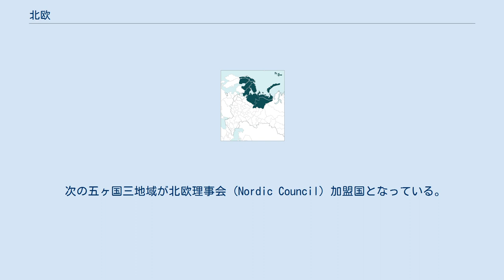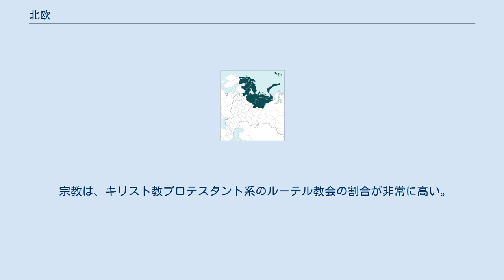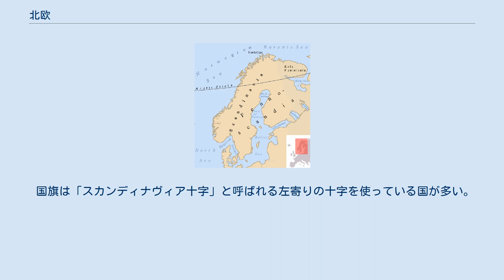北欧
CIA World Factbookによるヨーロッパの地域の分類 北ヨーロッパ 西ヨーロッパ 中央ヨーロッパ 南ヨーロッパ 南東ヨーロッパ 南西ヨーロッパ 東ヨーロッパ 南西アジア 北アジア 中央アジア 中東 国際連合によるヨーロッパの区分（北ヨーロッパは青） 北ヨーロッパ 西ヨーロッパ 東ヨーロッパ 南ヨーロッパ 北欧（ほくおう、英語: Nordic countries, Nordic region、北欧語: Norden、Norðurlöndin、Pohjoismaat）は、北ヨーロッパのなかで、文化・歴史的な共通点でくくられた地域である。
 「欧」とは「欧州・欧羅巴（ヨーロッパ）」の意であり、日本語では「北欧」と「北ヨーロッパ」に明確な字義の違いはなく、しばしば同義語とされる。
 ノルウェー、スウェーデン、デンマーク、フィンランドに、バルト三国（エストニア、ラトヴィア、リトアニア）、ブリテン諸島、アイスランドを含む。
 日本では、北欧諸国と表記する場合もある。
 次の五ヶ国三地域が北欧理事会 (Nordic Council) 加盟国となっている。
 このうちスウェーデン、デンマーク、ノルウェーの三ヶ国は特にスカンディナヴィアと呼ばれる。
ただし、現代の北欧の人々は外交上あるいは学術上といった公的な場を除いて、北欧 (Nordic) とスカンディナヴィアを峻別せず混同することが多い。
 北欧諸国は、歴史・文化・社会等に共通点が多い。
 言語・民族的には、フィンランド・バルト三国を除き、北ゲルマン語を話す北ゲルマン系民族である。
北ゲルマン語は北欧語・ノルディック語・ノルド語とも呼ばれ、非常に似ているデンマーク語・スウェーデン語・ノルウェー語・アイスランド語およびフェロー語等の総称である。
また逆に、北ゲルマン語は北欧諸国以外ではほとんど話されず、北ゲルマン系民族は北欧諸国以外にはほとんど居住しない。
 フィンランドの多数民族はウラル系のスオミ人である。
スオミ人の固有の文化はゲルマン民族とは大きく違い、隣国ロシア国境地帯のカレリア人やフィンランド湾対岸のエストニア人と共通点が多い。
しかし、フィンランドは旧スウェーデン領なので北ゲルマン文化の影響を強く受け、少数民族としてスウェーデン系フィンランド人もおり、スオミ語だけでなくスウェーデン語も公用語になっている。
 また、ノルウェー、スウェーデン、フィンランド（およびロシア）の北部一帯のラップランドに、やはりウラル系のサーミが少数民族として住む。
グリーンランドにはエスキモー系のカラーリットが住み、デンマーク全体では少数民族だがグリーンランドでは多数民族である。
 宗教は、キリスト教プロテスタント系のルーテル教会の割合が非常に高い。
 国旗は「スカンディナヴィア十字」と呼ばれる左寄りの十字を使っている国が多い。
 近世まではデンマーク、ノルウェー、スウェーデンの3国が北欧諸国だった。
ただし、地域としては現在のアイスランド（旧デンマーク領）やフィンランド（旧スウェーデン領）も含み、ソ連崩壊後は独立したバルト三国も含むようになった。